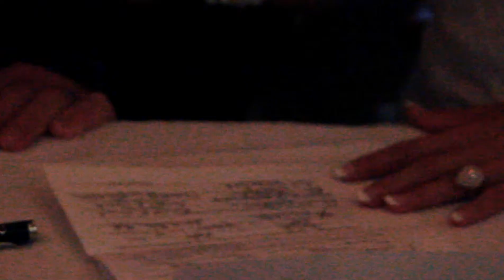Danielle & Robert's Wedding Video | September 21, 2019